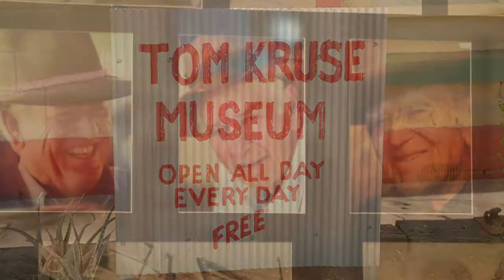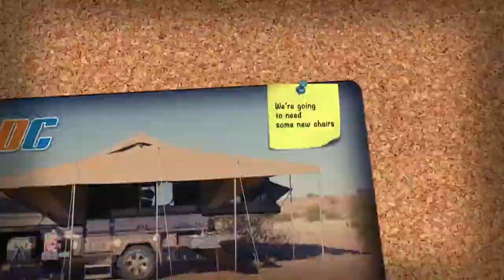WUDU S08E16: Full Episode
Join Macca & Rick from the Off-Road Adventure show for this 3-part journey from Maree to Birdsville.